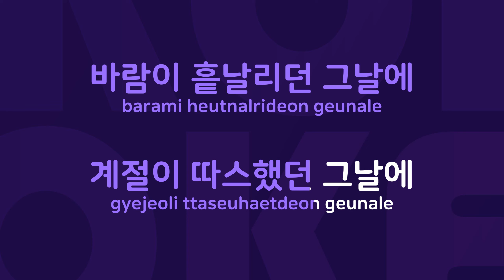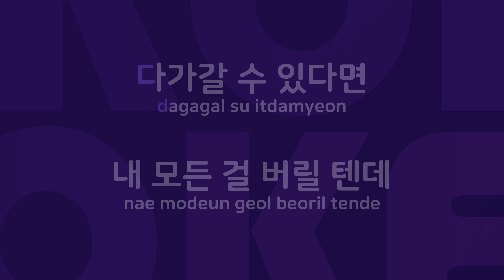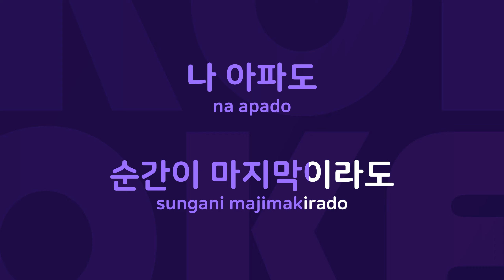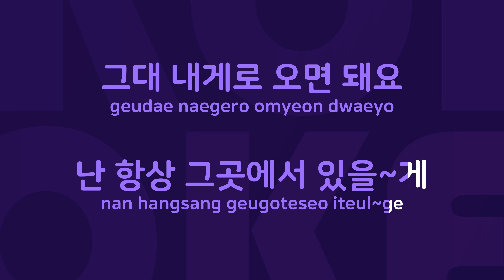TheDay : Originally Performed By 지아 Karaoke Verison